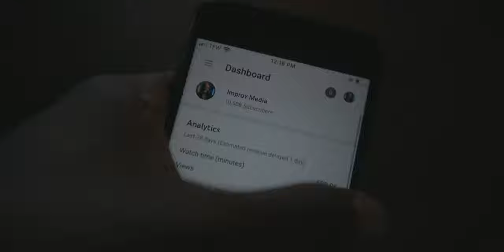10,000 SUBSCRIBERS!! Thank You!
Check me out! (@willz_i_not)

Jacksonville, Florida
Jacksonville vlogger
Jacksonville dancer
jacksonville vlog
Jacksonville dance
Shot with a Canon EOS R OR CANON T5I